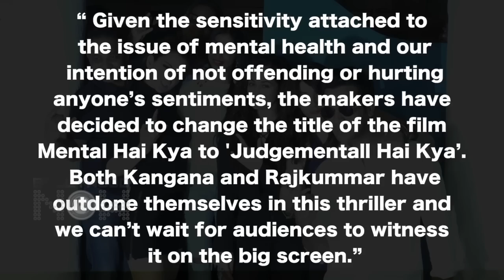Kangana Ranaut And Rajkummar Rao’s Mental Hai Kya’s New Title REVEALED| Judgemental Hai Kya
The controversy behind Kangana Ranaut’s film Mental Hai Kya has been finally resolved. The name has been finally changed. Watch the video to get the details of the same.